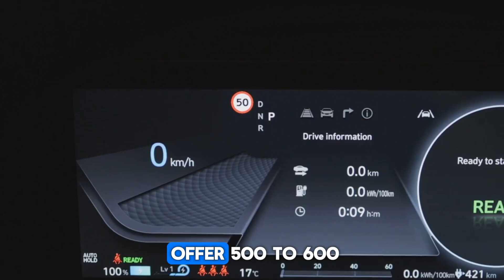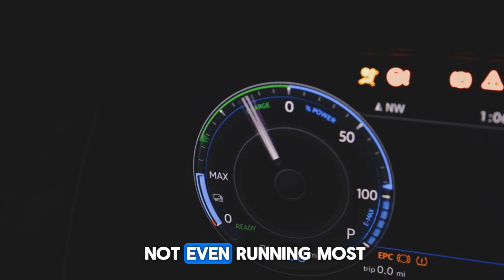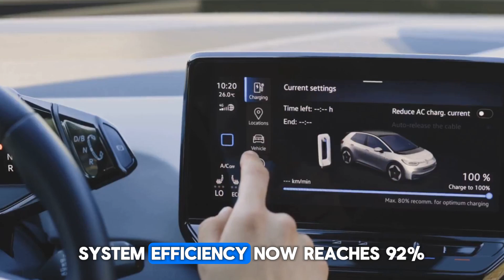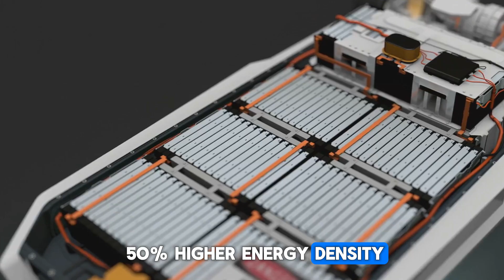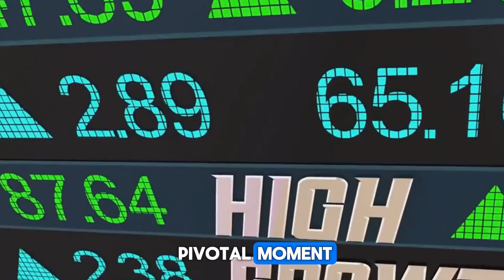“BYD’s New Engine Shocks the World — EV Industry in Trouble!”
🚗 2,100 km on one charge and tank. 2.9L per 100 km. The world’s most efficient mass-produced engine.
BYD just unveiled its 5th-generation hybrid system — and it could mark the turning point in the EV war.

While Tesla struggles with slowing sales and production cuts, BYD is rewriting the playbook with unmatched efficiency, record-breaking range, and a strategy that combines affordability with total in-house control.
In this video:
⚡ How BYD’s Blade Battery and 46% thermal efficiency engine set new global records
🔋 Why Tesla can’t compete with BYD’s real-world range advantage
🌍 How BYD’s global strategy is crushing competitors in China, Europe, and beyond
📈 Why plug-in hybrids are exploding in demand and reshaping the future of EVs

🧠 This isn’t just another car — it’s a warning shot to the entire auto industry.

📉 Tesla is cutting back.
📈 BYD is breaking records.
➡ The EV future might not be fully electric — and BYD knows it.

📍 Featured Models: BYD Qin L, Seal 06
🔧 Tech Spotlight: Blade Battery, DM-i Hybrid, 7-in-1 Powertrain

💬 Would you choose a BYD over a Tesla today?